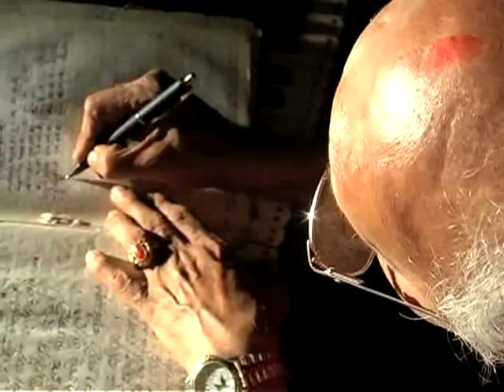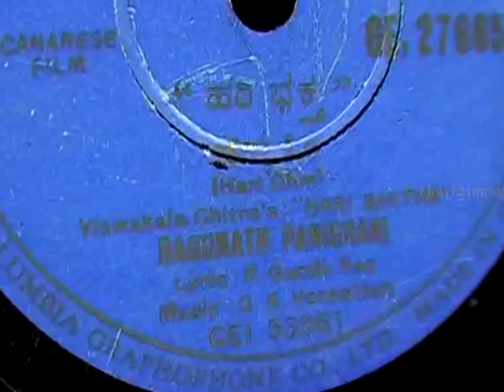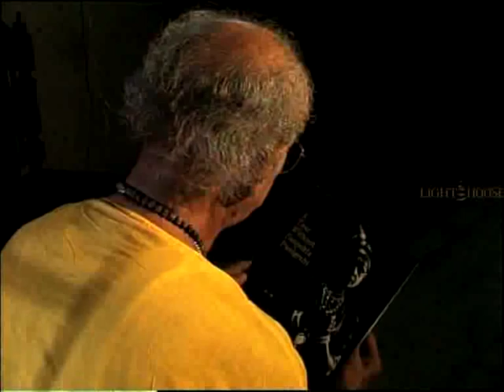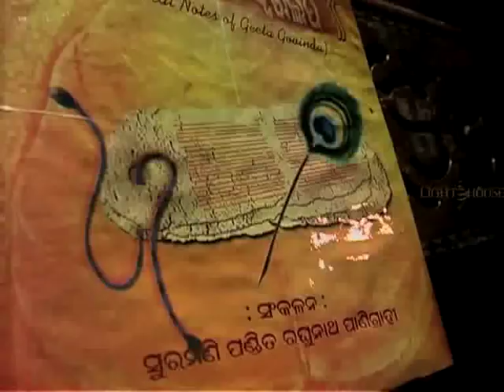AN AUTOBIOGRAPHY OF PANDIT RAGHUNATH PANIGRAHI : "The compassionate and commiserative Raghunath"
Bidagdha Suramani.. is an Autobiographical Documentary film on SURAMANI PANDIT PADMASHREE RAGHUNATH PANIGRAHI.
PRESENTED BY ''LIGHT HOUSE''.
."Raghunath - The unassailable and invincible stalwart of Indian classical music, who promoted and popularized Jaydeva's Gita Govinda. With all that fame and recognition, he was a grounded and empathetic human being. His dedication towards his art form was unsurpassable. He recast and revived Odissi music. Pandit Raghunath will always remain in spirit and his absence shall be felt in every forum exuding mellifluous music."

Family Of late Sanjukta Panigrahi & Pandit Raghunath Panigrahi
ND TV,MBC TV,& SANKALP
& ofcourse HMV SAREGAMA (  for all the GREAT songs & UNMATCHED GITAGOBINDAM  by Panditjee )
For their Great Help & unconditional support To Make this autobiographical Documentary on Our Beloved Mousa: Pandit Raghunath Panigrahi.